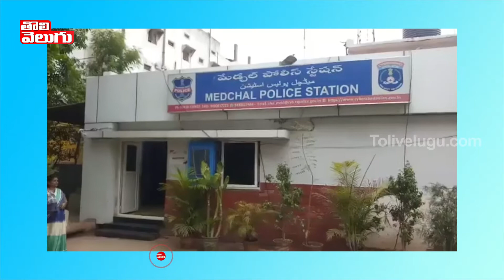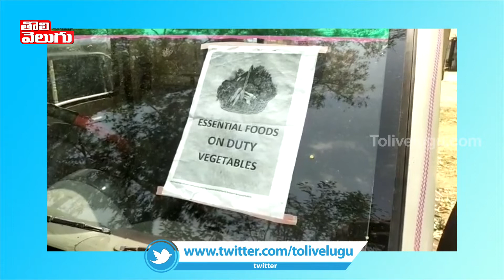అర్ధరాత్రి 8 లక్షల మద్యం పట్టివేత | Medchal Police Siezed 8 Lakh Worth Wine | Tolivelugu TV